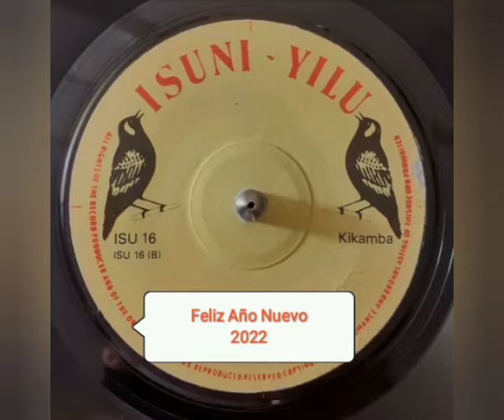Champeta Africana La Gatica Chillona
Sello: Isuni Yilu – ISU 16
Formato: Vinil-Lp 45 RPM
País: Kenya
Estilo: Kikamba